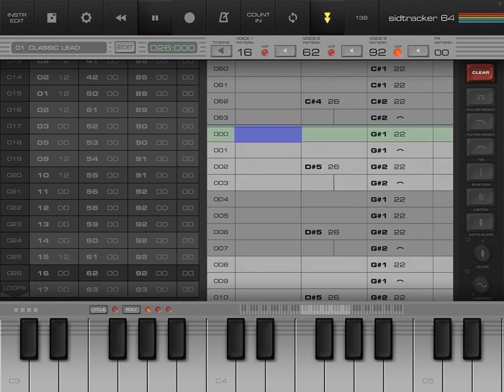Over You - Sid tune composed using SidTracker64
The original version of this song can be found

This is my first attempt at writing some music using the excellent SidTracker64 app for the iPad.  The song is called Over You and is a Sid version of an original piece of music written for my forthcoming iOS game.  Thanks for listening.